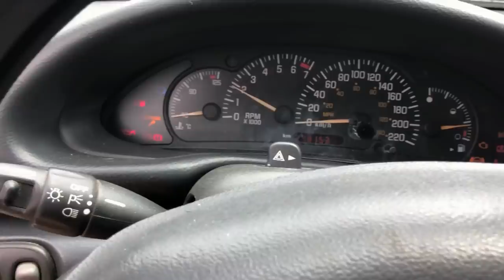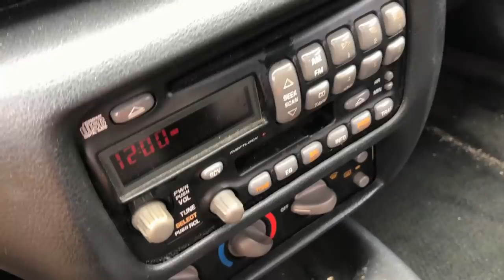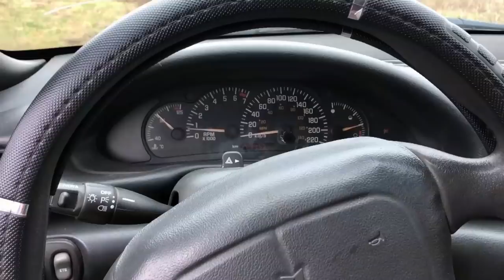Ford SUPER DUTY Donuts!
What a random day! Started out by dropping of some freshy jumping cars! Cut the catalytic converter off the Ford Escape then Alex from Germany showed up! How random! Then he ripped the F250 Super Duty around the Freeman Compound! Productive day for sure!